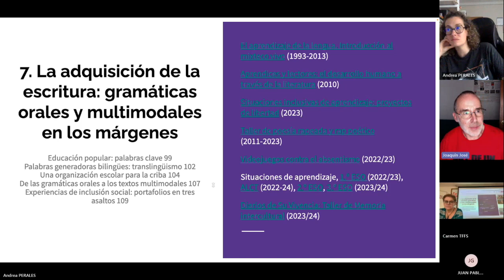Alfabetizar en translingüismo, con diseño universal y géneros contraculturales